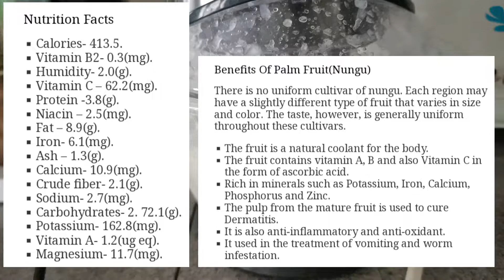Sarap!! nag Harvest ako ng Nipa Palm fruit | paano buksan at gawing juice?? (pungo, nungu, kaong)